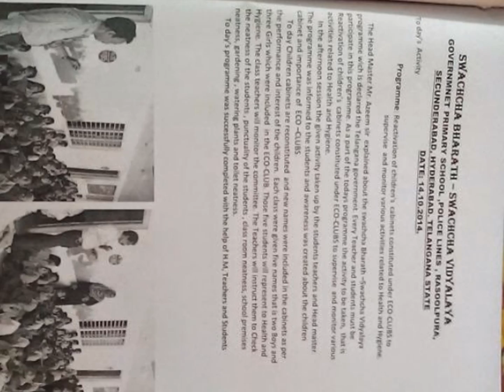GPS (MPPS) Rasoolpura Of Secbad-II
Swacha vidyalaya Programme of GPS(MPPS) Rasoolpura of Secbad-II By HM,Teachers,CRP,Students